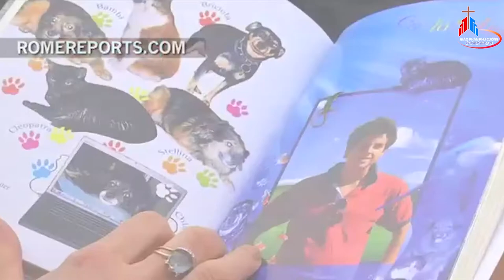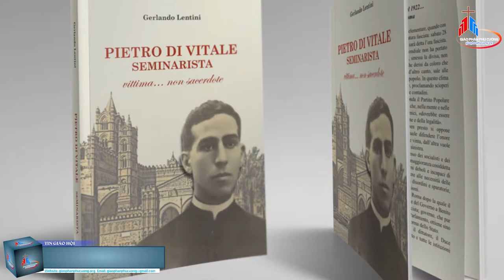Giáo hội tôn phong bốn Đấng đáng kính mới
Trích: Điểm Tin Giáo Hội Hoàn Vũ: 09.07 Đến 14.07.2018